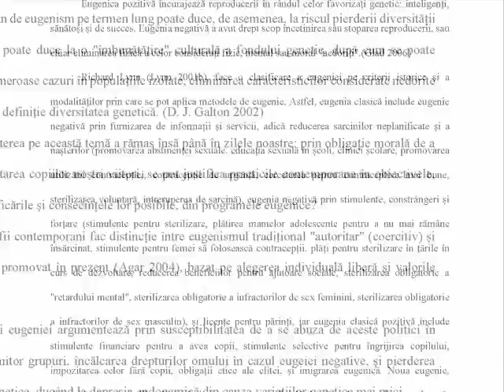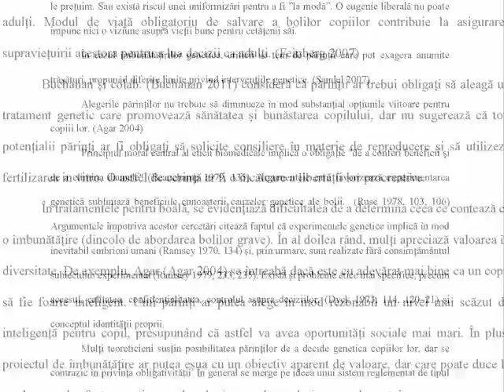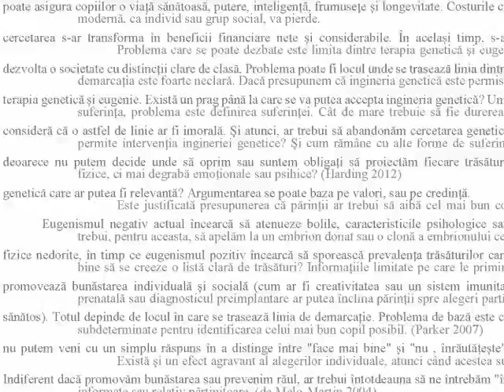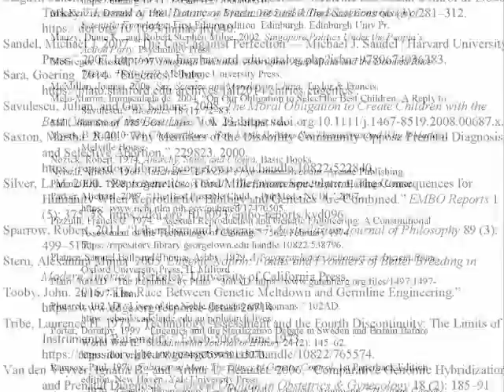Evoluția și etica eugeniei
Așa cum este definită eugenia, este foarte dificil de făcut o diferențiere clară între știință (medicină, ingineria genetică) și eugenie. Și de stabilit o linie peste care ingineria genetică nu ar trebui să treacă, conform unor norme morale, juridice și religioase. Atâta timp cât acceptăm ajutorul geneticii în găsirea unor modalități de combatere a cancerului, diabetului sau HIV, acceptăm în mod implicit și eugenia pozitivă, conform definiției actuale. Și atâta timp cât acceptăm screening-ul genetic, și intervenții asupra fătului nenăscut, sau avortul, acceptăm în mod implicit și eugenia negativă. În plus, la nivel de guverne, deși oficial eugenia este repudiată, ea a fost legalizată în foarte multe țări până de curând, și încă mai este acceptată și legalizată, chiar dacă în forme mai subtile, și în prezent.
În Introducere definesc termenul și modurile de clasificare. Urmează Istoria eugeniei pornind din perioada antică, introducerea eugeniei de Francis Galton, practica eugeniei ca politică de stat în diverse țări, și eugenia actuală (eugenia liberală). Analizez apoi diverse probleme ridicate de Etica eugeniei liberale, și am dezvoltat o secțiune aparte pentru Viitorul eugeniei, cu accent pe proiectul genomului uman. În final, în secțiunea Concluzii expun opiniile personale cu privire la practica actuală a eugeniei.

CUPRINS

Abstract
Introducere
1. Istoria eugeniei
1.1 Perioada antică
1.2 Darwinismul social
1.3 Francis Galton
1.4 Charles Davenport
1.5 Eugenia ca politică de stat
1.5.1 Eugenia în Statele Unite
1.5.2 Eugenia în Germania
1.6 Perioada postbelică
2. Eugenia actuală
2.1 Eugenia liberală
2.2 Eugenia ca politică de stat
3. Etica eugeniei
4. Viitorul eugeniei
Concluzii
Bibliografie

DOI: 10.13140/RG.2.2.27933.41449

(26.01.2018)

Muzica: Shoulder Closures (Gunnar Olsen)